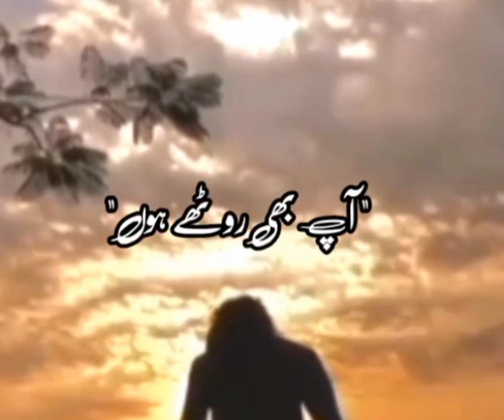Is Dunia Main Sub Sy Mazbot Insan Wo Hai 😊😊😊 || Heart Touching Lines By Minha